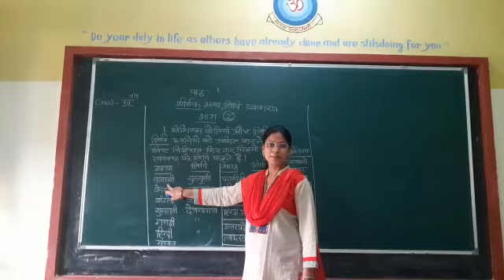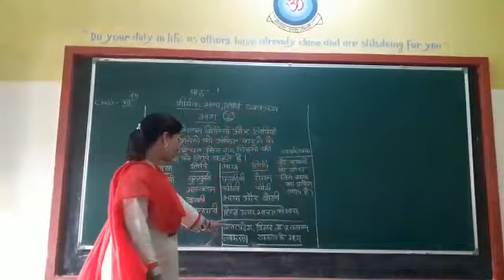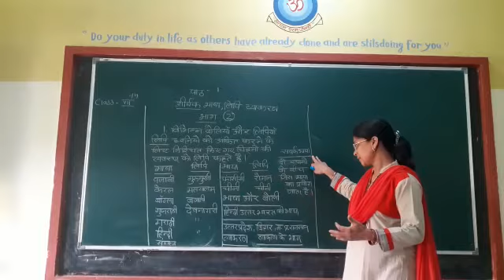Class VII Hindi Lipi Bhasa Bhag 2